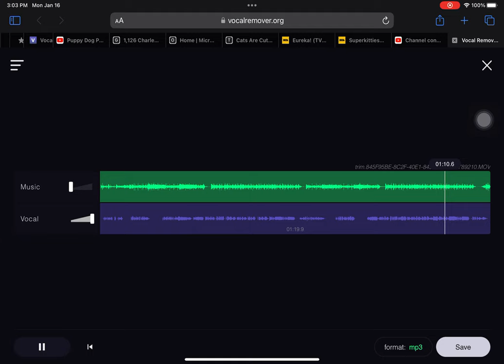Big new swing vocals only